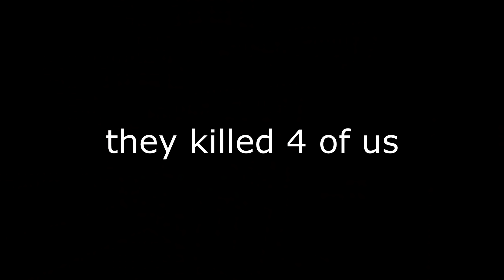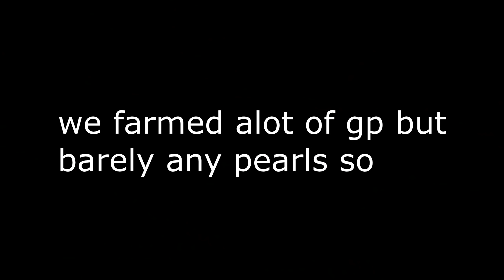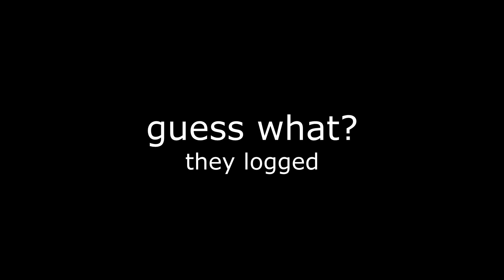[FACECAM] FACE REVEAL & SOTW PVP (WE RUN THIS) | Minecraft Hcf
Come play with me on play.vipermc.net !

Texture pack(s) →  Ultra Blue [16x] by Latenci (go to my releasing everything video for the download)
Backround song(s) → xxxxxxxx [Instrumental]

thumbnail designer → MrRoyal